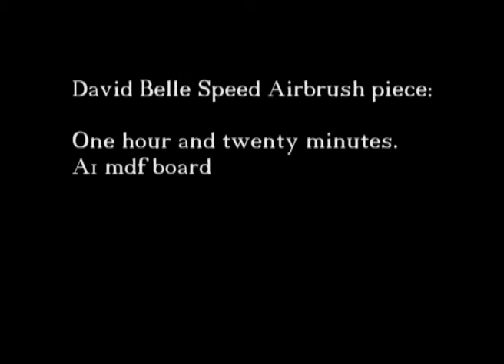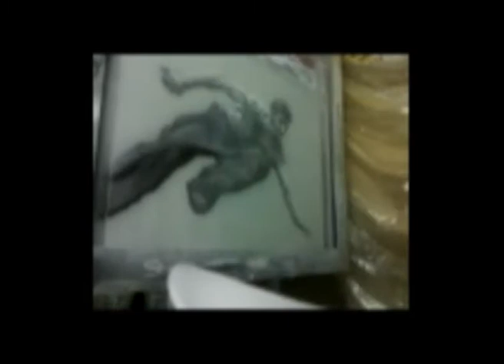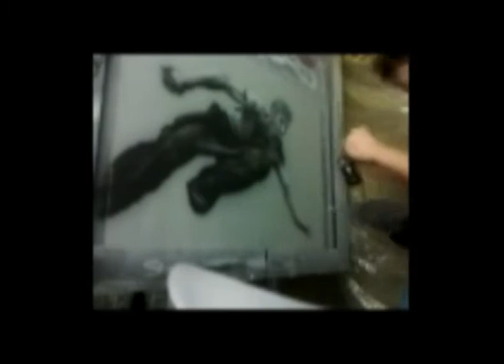David belle speed paint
Speed painting using a refference (screen capture from the movie district B13).
I completed the artwork in 1hour and 20minutes, its compressed down into 3 minutes, unfortunately i had to use my phone (hence the bad quality) and it ran out of space just as i finished, hence you dont see me actually step back from the artwork when i finish painting it :S
oh, and the camera moving is because its resting on the movable table where i also hold my inks ^_^

For those that are interested:
-done on A1 mdf board
-done using a Badger155 airbrush
-very rough ticking (sketching/pencil lines) done just prior to airbrushing (just a couple of seconds so not in the video)